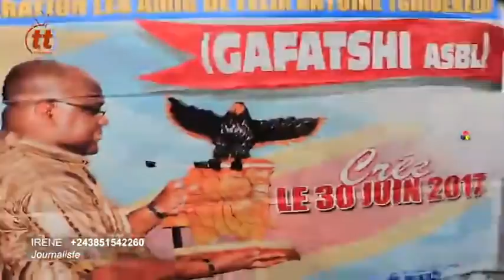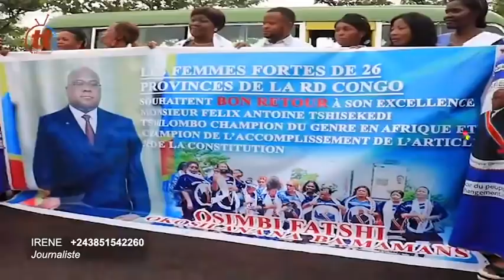BOYOKA BA PRIÈRES YA SOMO BA CHEFS COUTUMIERS BASALI PONA FATSHI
Tindika Tindika, Votre chaine d'actualites politiques, social et sportive de la republique Democratic du Congo.